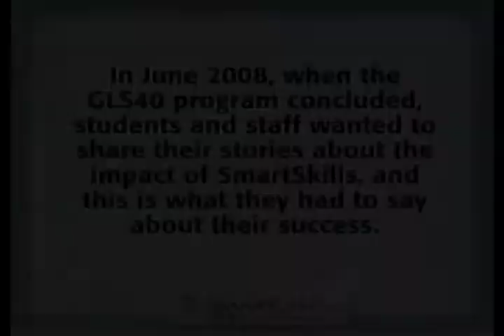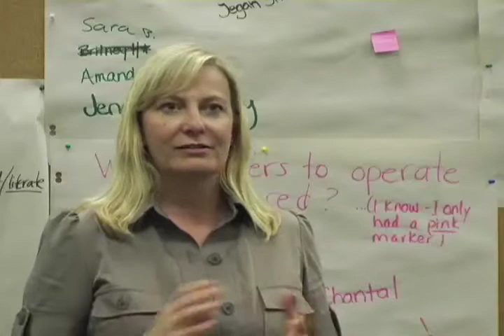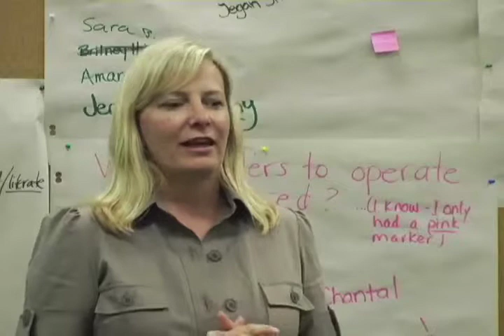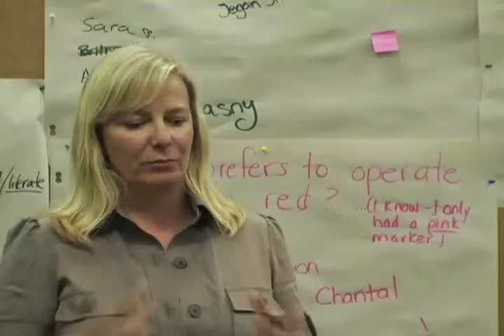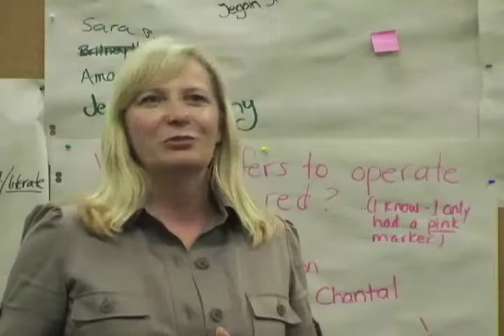OneSmartWorld & the Simcoe County District School Board - June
In 2008, OneSmartWorld and the Simcoe County District School Board met again to have the students themselves present what they love about what they've learned with SmartSkills.